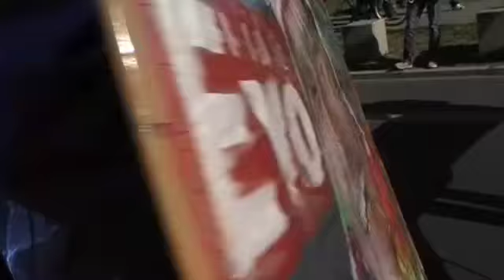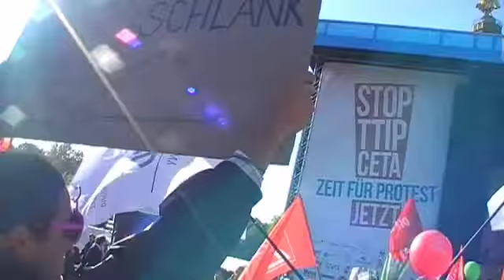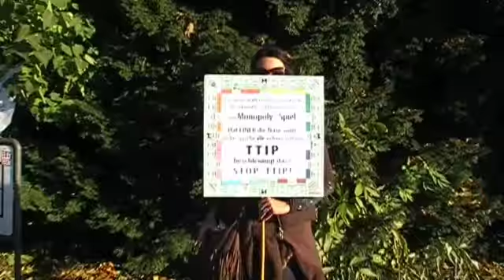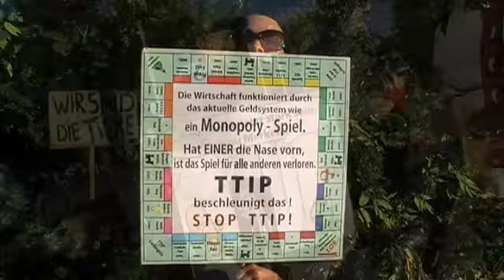STOP TTIP CETA DEMO BERLIN 10.10.2015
Impressionen der STOP TTIP CETA Veranstaltung von 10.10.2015 in Berlin